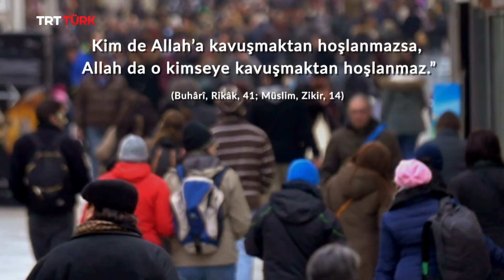Her Güne Bir Hadis- 19. Bölüm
Hayatımıza ışık tutan hadislerin yer aldığı 'Her Güne Bir Hadis' programı Ramazan ayında TRT TÜRK'te...